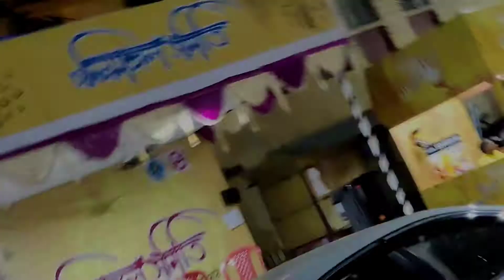Kolkata Pally Mangal Samiti 2021 | Taltala Durga Puja 2021 |VLOG 20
Kolkata Pally Mangal Samiti 2021
Taltala Durga Puja 2021
Taltala Pally Mangal Puja 2021
VLOG 20

Hello friends,
I am Asit Agarwal, This is My Youtube Channel Asit Agarwal Official. I Presenting a Beautiful Kolkata Durga puja 2021  Vlogs Video. Kolkata Pally Mangal Samiti 2021
Taltala Durga Puja
this is my 19th VLOG Video. Hope u like it

CAST : Asit Agarwal
Cemera : Asit Agarwal

best puja in north kolkata
2021 best puja in kolkata
bengali vlogs
asit vlog20